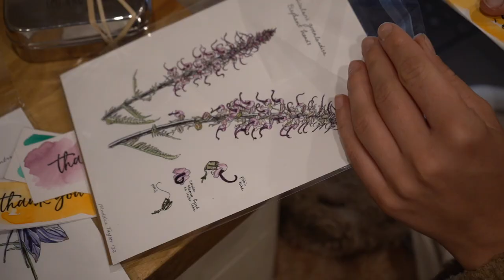Mice Took Over My Van 🐁 ~ Part 2 (Late Night Intruders)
A portion of all proceeds will go to the California Native Plant Society (CNPS) , a nonprofit very near and dear to me. :) I deeply appreciate any support to continue pursuing this dream, though of course it is entirely optional. I just appreciate you bein' here.

Links:
Magnetic Knife Rack
Propane Box Hasp Locks
Vigo Sink 14"
Sink Drain
Kraus Faucet
Natures Head Composting Toilet
Fire Extinguisher
Fuse Block
Dimmer Switches
Max Air Fan
Bunk Window
Fresh Water Tank
Water Inlet
Grey Water Kit
Water Pump
Outdoor Shower Setup